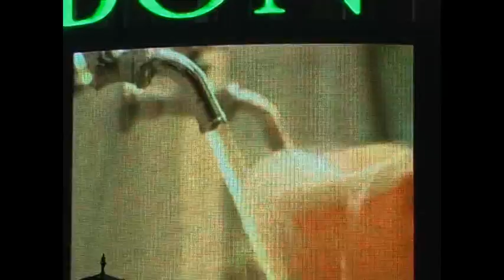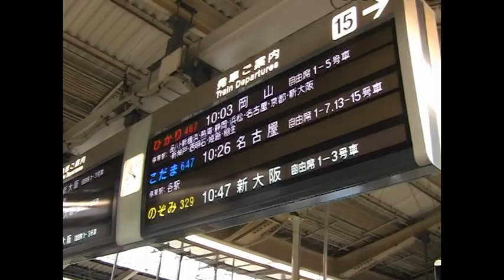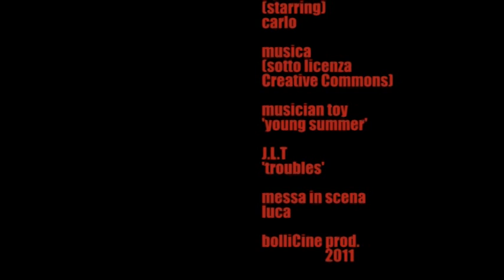giappone ti voglio bene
Un occhio filma un viaggio.
Tokyo, Kyoto, Osaka, Hiroshima, Miyajima, Kamakura, Takayama, il Giappone prima del terremoto.
Un altro occhio, dopo il terremoto, monta quelle immagini. Giappone ti voglio bene.
Suonano 'Musician Toy' e 'JLT'.